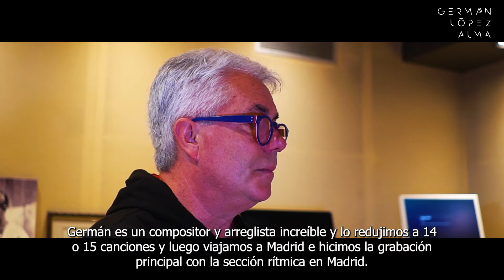Gregg Field talks about "Alma".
Gregg Field is the producer of Germán López´s new album "Alma"

He talks about the recording process; the experience of working for first time with a timple player; about the record label, etc.

Virgin Music
Universal Music